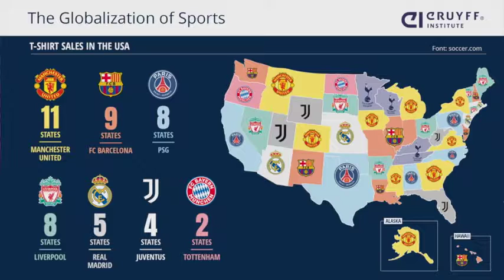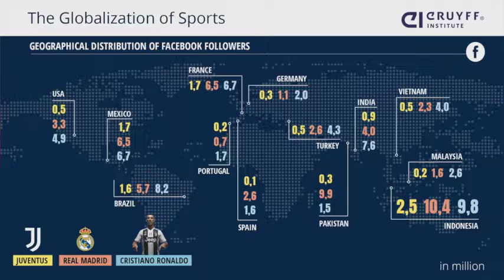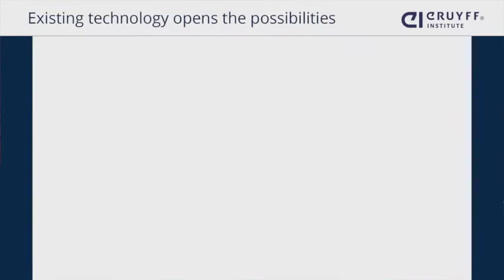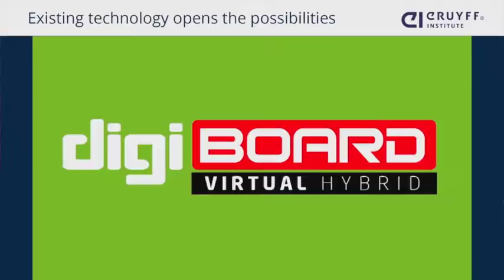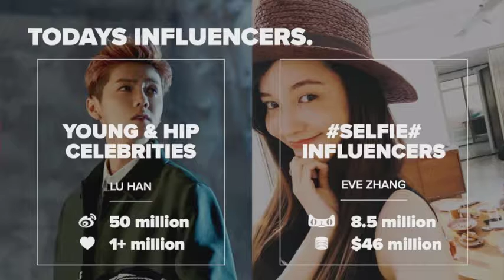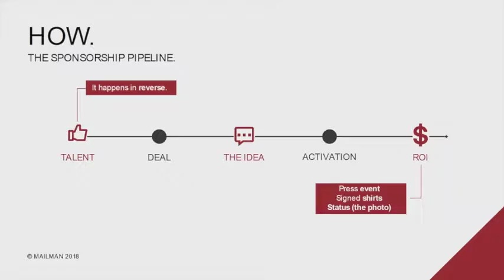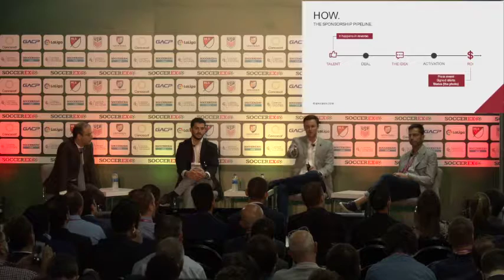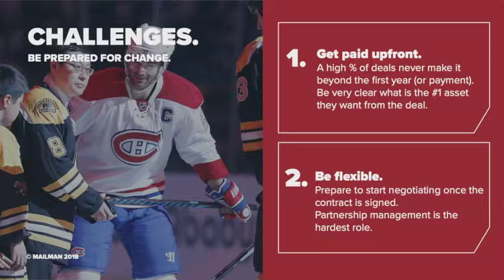The Globalization of Sports Sponsorship | Soccerex USA 2018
Sports sponsorship has grown inexorably with now brands able to reach bigger audiences worldwide, in more sophisticated and more targeted ways. This has brought more brands into the market place, creating a more international landscape than ever before, but how should these sports partnerships work to deliver value to all parties? On Friday 16th November 2018 at Soccerex in Miami, sports marketing experts from around the world gathered to look at the globalization of sports sponsorship.